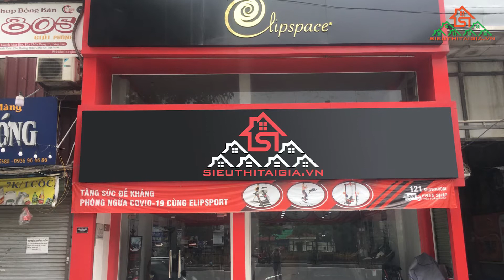Bán Vợt Và Bàn Bóng Bàn Thi Đấu Uy Tín Tại Dĩ An, Thuận An, Thủ Dầu Một Tỉnh Bình Dương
Bóng bàn là một trong những môn thể thao ngày càng được nhiều người ưa chuộng hiện nay. Vậy nên các thiết bị dụng cụ chơi bóng bàn như vợt, bàn bóng bán được săn lùng và tìm kiếm nhiều. Nếu bạn chưa biết địa điểm bán vợt, bàn bóng bàn thi đấu uy tín tại Dĩ An, Thuận An, Thủ Dầu Một - Bình Dương uy tín, đáng tin cậy, chất lượng tốt nhất với giá cả phải chăng nhất thì nhất định phải tham khảo ngay bài viết này.
🏠 Chi nhánh Siêu Thị Tại Gia Bình Dương: 27 Đại lộ Bình Dương, Tp.Thủ Dầu Một, Bình Dương (Gần Metro)